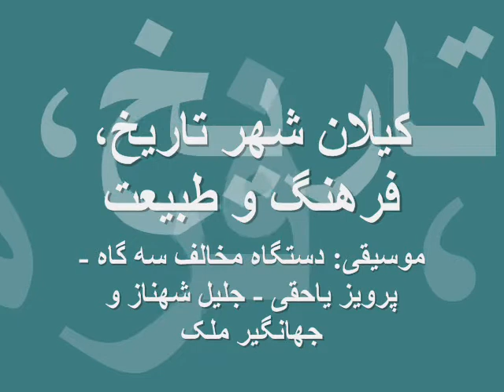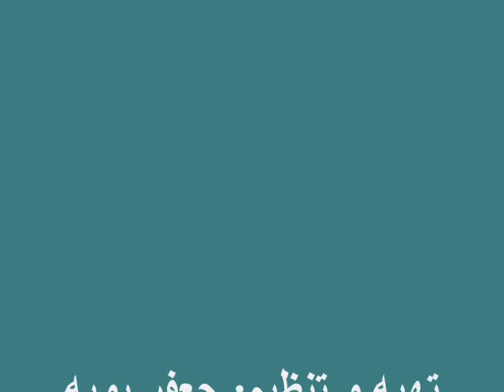کیلان شهر فرهنگ، تاریخ و طبیعت kilan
شهر کیلان در جنوب شرقی تهران واقع است. کیلان شهری کشاورزی است که در دامنه کوه قره آقاج قرار دارد. رودخانه جمع آبرود از کیلان می گذرد و باغهای آنرا سیراب می کند. طبق روایات قدمت این شهر به دوره سلسله اساطیری کیانیان می رسد. در کاووش های باستان شناسی آثاری از زیست انسان در دوره پارینه سنگی در منطقه این شهر کشف شده است. پوشش گیاهی متنوع کیلان آنرا به منطقه ای مورد توجه گیاه شناسان و دوستداران طبیعت تبدیل کرده است. کیلان در فاصله 86 کیلومتری از کلان شهر تهران و 12 کیلومتری جنوب شرقی شهر دماوند واقع شده است.
جعفر پویه